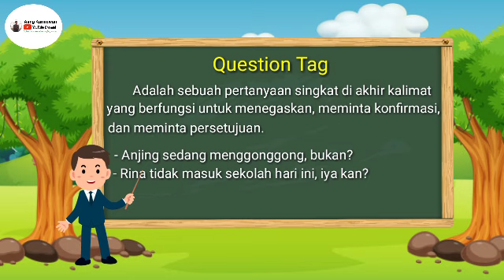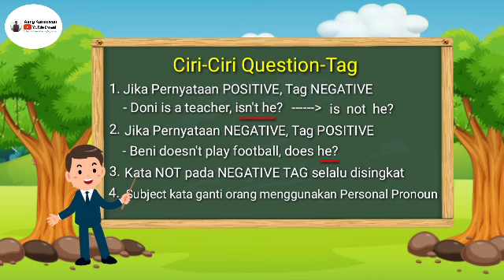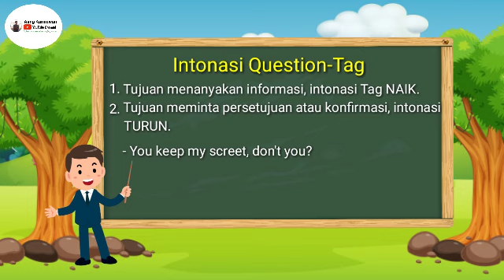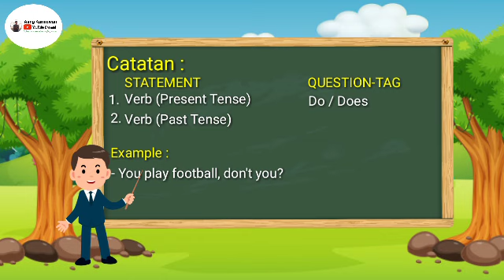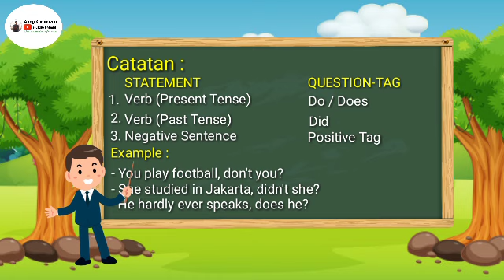Materi Bahasa Inggris tentang QUESTION-TAG